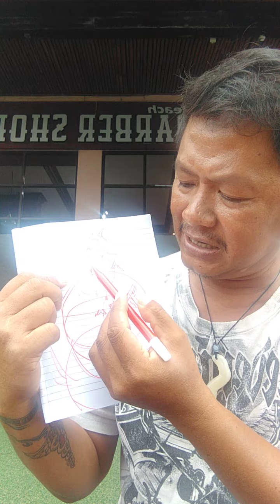17 Mei 2023